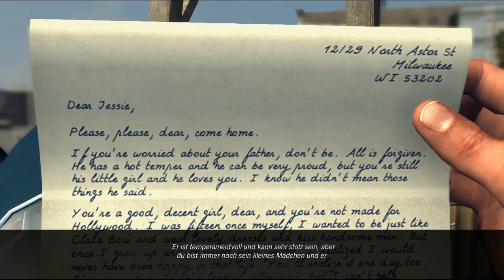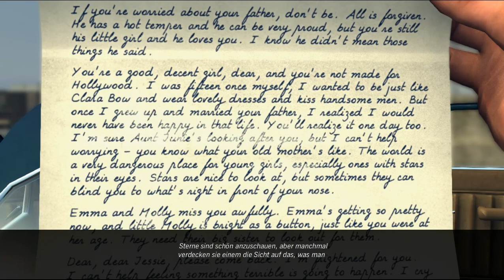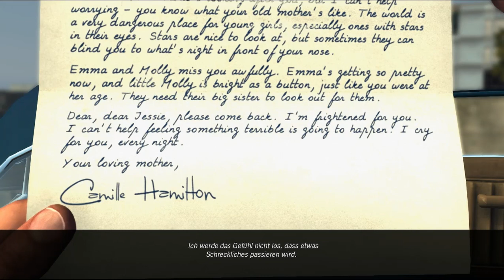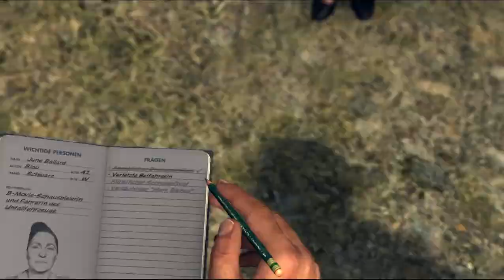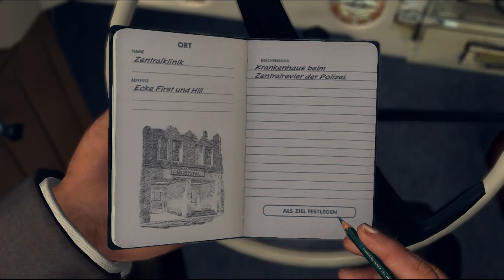Let's Play L.A. Noire #013 - Schlecht eingeparkt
Unser nächster Fall führt uns vom Revier aus gleich auf die andere Straßenseite. Zwei Frauen haben sich eine denkbar ungünstige Stelle zum Einparken ausgesucht und ihren Wagen an ein Werbeschild direkt vor einem Abhang gesetzt. Am Tatort angekommen, stellen wir fest, dass das Gaspedal mit einem kleinen, tönernen Kopf fixiert wurde - es scheint sich also um Sabotage zu handeln. Außerdem wurde ein zerrissenes Unterhöschen gefunden, das auf eine Vergewaltigung schließen lässt.

Die verletzte, noch minderjährige Beifahrerin befindet sich bereits im Krankenhaus, doch die Fahrerin, eine bekannte Schauspielerin namens June Ballard, ist noch vor Ort. Im Gespräch mit ihr stellen wir zwei Dinge sofort fest: erstens scheint sie immer noch unter der Wirkung der Drogen zu stehen, mit denen sie ausgeschaltet worden sein will, und zweitens sollte man jedes Wort aus ihrem Munde genau abwägen.
Außerdem erwähnt sie einen Filmproduzenten namens Mark Bishop, der offenbar in die ganze Geschichte verwickelt sein könnte. Wie genau, wissen wir noch nicht - doch bevor wir der Sache näher auf den Grund gehen, schauen wir zunächst bei dem Mädchen im Krankenhaus vorbei.